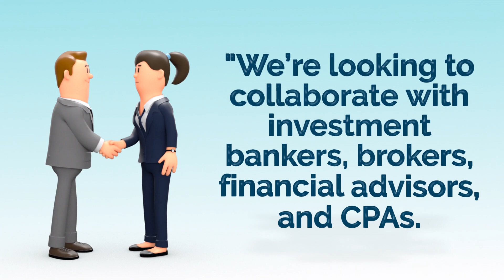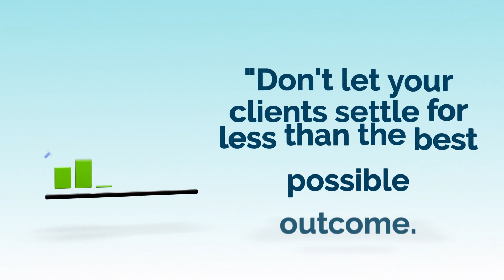Advisors Partnership Program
Imagine going to your client with a way to improve their selling multiple—making their business more appealing to buyers and more rewarding for them.

We’re looking to collaborate with investment bankers, brokers, financial advisors, and CPAs. By referring your clients to us, you’ll not only enhance their position but also earn attractive referral fees.

Our referral program is a partnership that rewards you while setting your clients on a path to higher valuations.